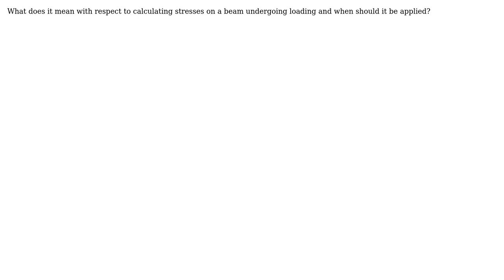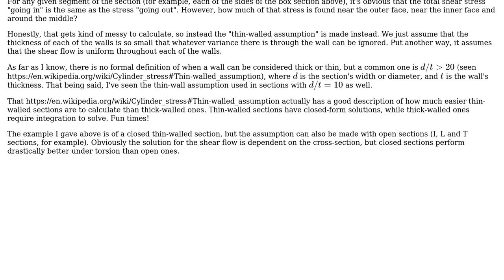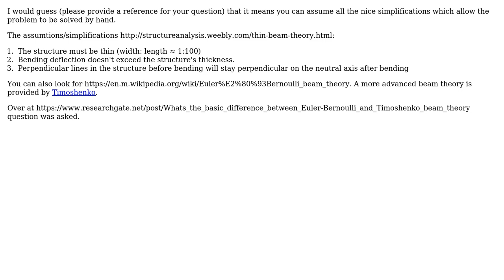Engineering: What exactly is the thin wall assumption in regards to beam cross sections?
With thanks & praise to God, and with thanks to the many people who have made this project possible! | Content (except music & images) licensed under CC BY-SA | Music | Images & others | With thanks to user Wasabi user skyarex user rul30 and the Stack Exchange Network Trademarks are property of their respective owners. You are responsible for your own actions.